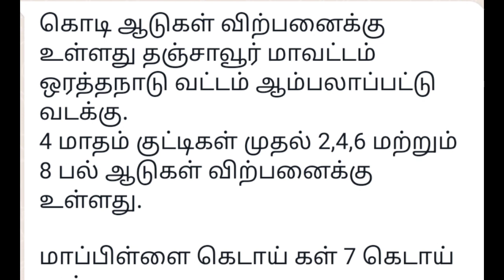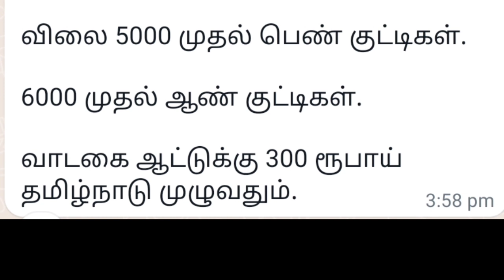கொடி ஆடுகள் மற்றும் மயிலம்பாடி வளர்ப்பு குட்டிகள்24*7 கிடைக்கும்.𝙢𝙤𝙗.8056312485#sheepandgoat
கொடி ஆடுகள் மற்றும் மயிலம்பாடி வளர்ப்பு குட்டிகள்24*7 கிடைக்கும்

# வளர்ப்புகுட்டிகள்
# sheepandgoat
# viralvideo
# trendingvideo